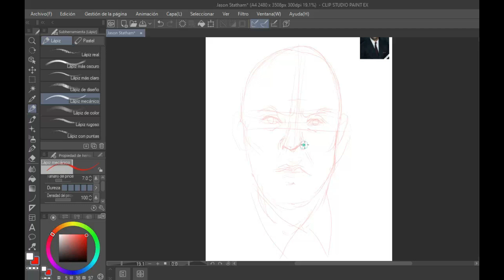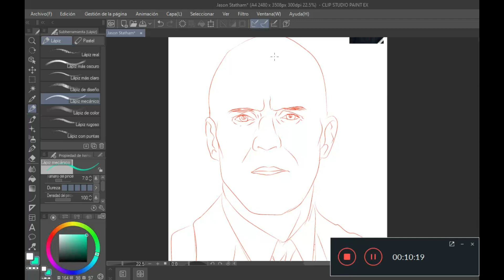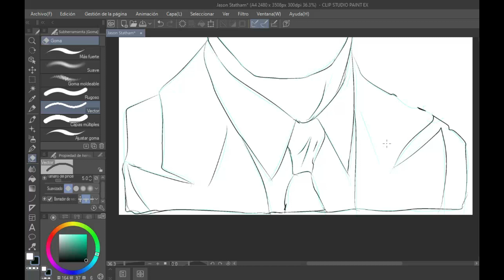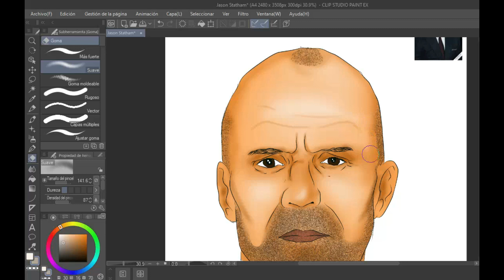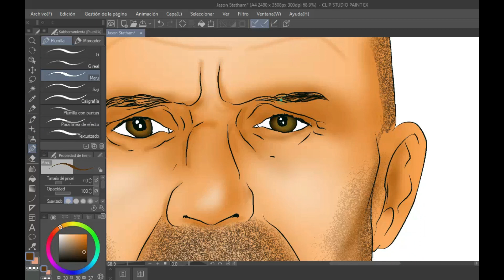Dibujan Do a Jason Statham